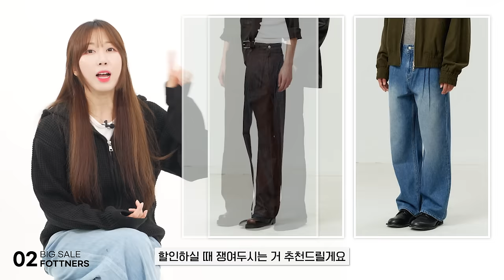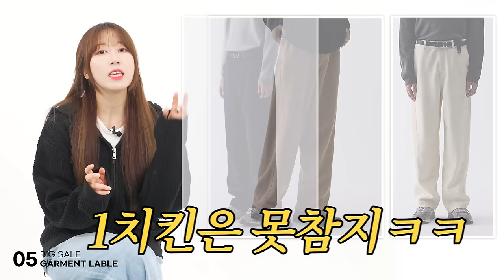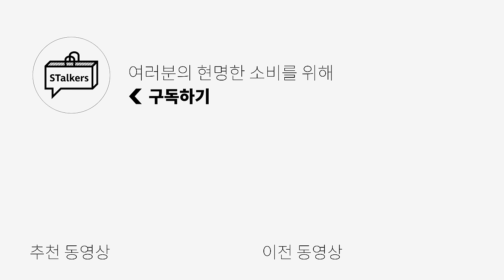최대 78%할인! 없는게 없는 빅세일 할인전! 먼저 줍는게 임자~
이번 할인 기획전은 3월 19일부터 4월1일까지 진행됩니다!
마구마구 할인 중이니 얼른 주워 담으세용!
모두 현명한 소비 하시길 바랄게요💚

🌟PRODUCT INFO🌟
 - 피스워커
1. [2PACK] Essential Jean / Semi Wide

2. Essential Black Jean / Semi Wide

3. Summer Wave Jean Black / New Wide

 - 포트너스
1. Light Two Tuck Wide Jeans (L.Blue)

2. Two Tuck Wide Brown Jeans

 - 노드 아카이브
1. 후드 니트

2. 스트라이프 후드 니트

3. 볼드 케이블 니트

4. 레이지 보이 나일론 셋업

5. 와이드 테이퍼드 치노 팬츠

 - 아워스코프
1. TRICH Light Liner Jacket

2. Aiden String Shirts

3. Lozenge Half Knit

4. [2PACK] DTP Graphic T-Shirts : 17 Color

 - 가먼트레이블
1. Minimal Drizzler Jacket

2. Textured Knit Hoodie Jumper

3. Two Pocket Single V-neck Cardigan

4. Long Sleeve Waffle Knit

5. Knit Long Sleeve Tee

6. Curved Twill Wide Pants

 - 86로드
1. CAT SEMI WIDE DENIM BLUE

2. BLUEMING WIDE / SEMI WIDE

3. 2724 Washing denim jacket

 - 페이탈리즘
1. 70s Carpenter wide fit

2. 0325 REMAKE 1970s REGULAR FIT

3. 0237 trabus paint jeans

4. Crack washed deep wide fit jeans

5. 0330 UNDER RISE LOOSE FIT

0:00 오프닝
0:34 [1] 피스워커
1:05 [2] 포트너스
1:31 [3] 노드 아카이브
2:28 [4] 아워스코프
3:22 [5] 가먼트레이블
4:39 [6] 86로드
5:01 [7] 페이탈리즘
6:01 엔딩